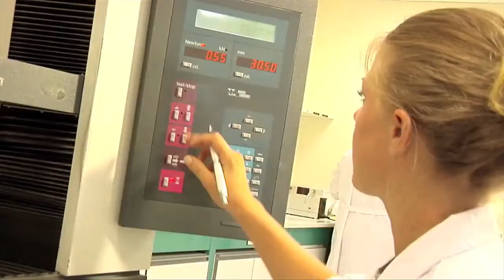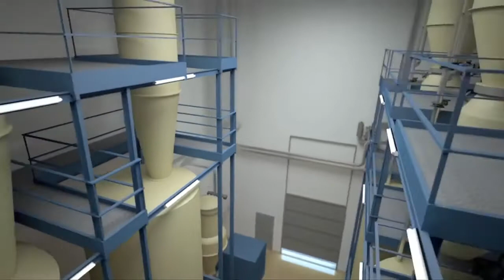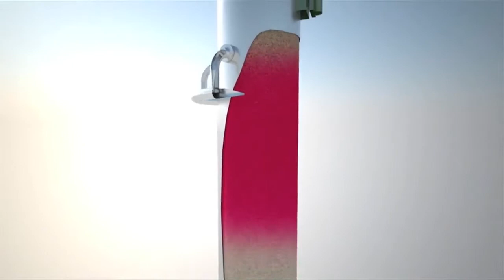Film d'Entreprise - DIAM Bouchage - Espagnol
Comédienne Voix-Off : Isabelle ANDRADE

Isabelle ANDRADE Comédienne Voix-Off

N'hésitez pas à me contacter pour vos projets